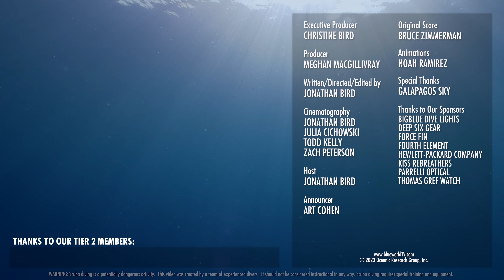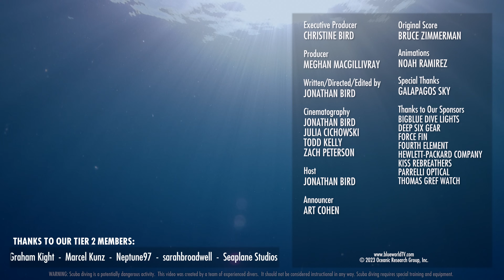HUGE Whale Sharks at Cleaning Station!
The Blue World team heads to the Galapagos to check out the largest Whale sharks they have ever seen, and witness something that has never been filmed before:  a whale shark at a cleaning station.  Or at least that's what it appears to be!

Chapters:
0:00 Intro
0:24 Traveling to the Galapagos
2:49 Exploring the area
4:40 First whale sharks
6:56 Whale shark hovering
12:17 Summary
12:55 Credits